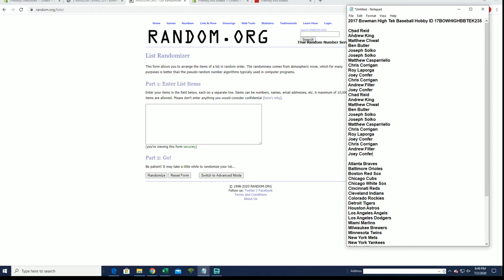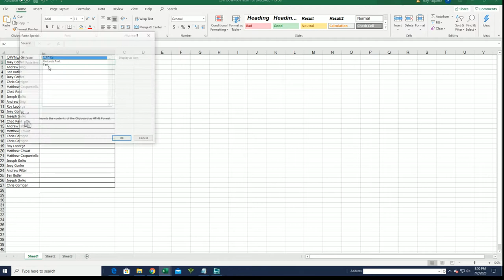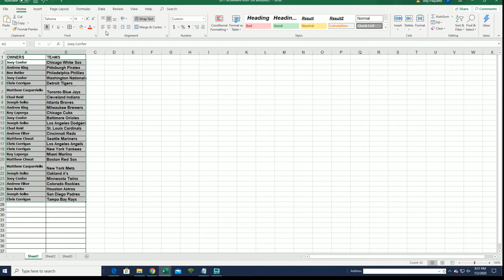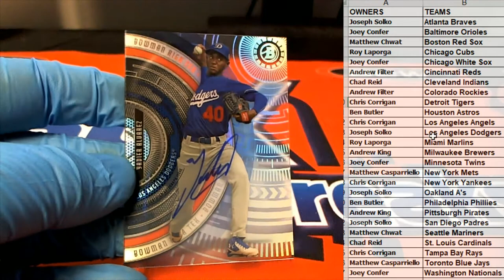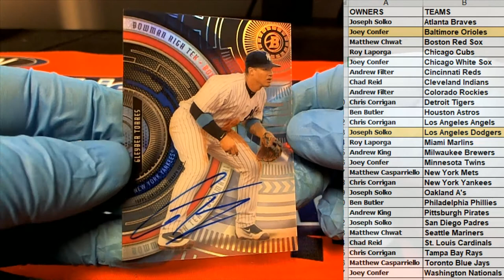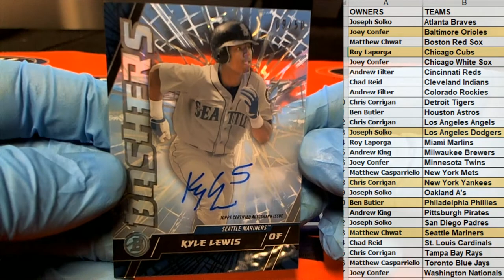2017 Bowman High Tek Baseball Hobby ID 17BOWHIGHBBTEK235